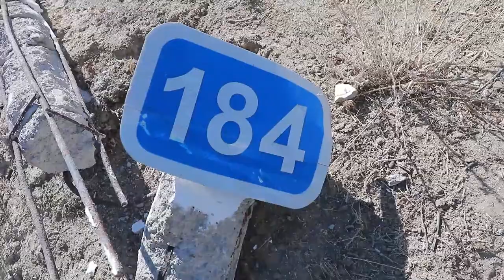Nurota tumani hududidan o‘tgan avtomobil yo‘lida "Nexia" yo‘ldan chiqib ketib ag‘darildi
Barcha haydovchilardan yo‘llarda sergak bo‘lib, tezlik me’yoriga,qoidalarga rioya qilishlarini so‘raymiz.